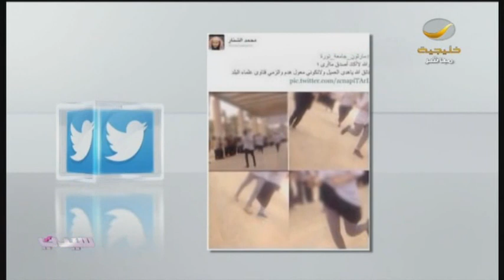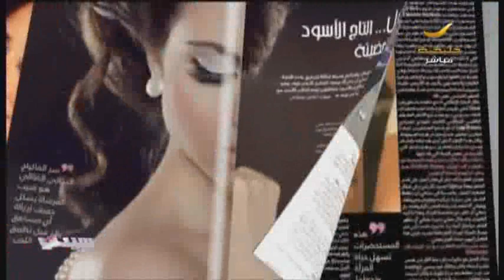برنامج_سيدتي تويتر يشتعل بعد نشر مثير وغير أخلاقي لصور فتيات مشاركات ف